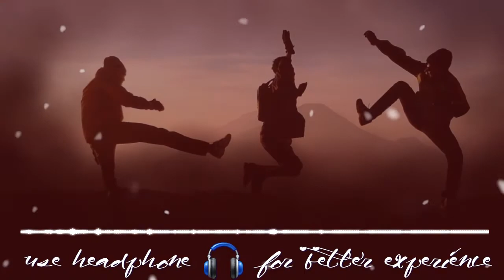THARKI FRIENDSHIP-😅 RINGTONE 2020||NOCOPYRIGHTTONES||LEGENDARYTONES.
Hello friends,
Welcome to TECH UNIVERSE,(A small universe of technologies,gadgets,and various unknown electronic devices & RINGTONE ).

### LEGENDARY  RINGTONE$

And support

If u become our member we share a lot of tips to select any doubtful electronic devices by the help of videos.
Our channel do not support anyyyyy of the Brand in this World # WE SUPPORT QUALITY AND PERFORMANCE.

And yes, it is always not possible to upload only unboxing videos that is why we also upload facts for you, for your knowledge, for our small Universe to make u all busy with all these.

We care our members that they do not get bored we work hard and even harder for making our members depression,stress and problems free.

But there is only one requirement by your side
That u all know very well.

If u only SUPPORT it is enough for us to believe that u all are with us.